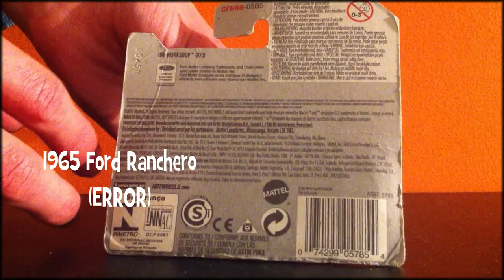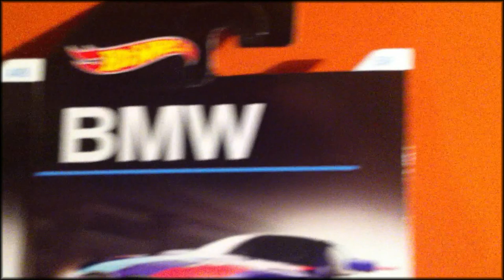UNBOXING HOT WHEELS Muscle Mania 5 Pack, Surf Crate, 3 pack, BMW Series and more!!! 13+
This video goes about HOT WHEELS CARS that we are going to unbox. We unboxed a muscle mania 5 pack, a 3 pack, Surf crate, BMW serie cars and so much more!!! We hope that you guys and girls enjoy this video ;)

This video goes about HOT WHEELS CARS that we are going to unbox. We unboxed a muscle mania 5 pack, a tree pack, Surf crate, BMW serie cars and so much more!!! We hope that you guys and girls enjoy this video ;)